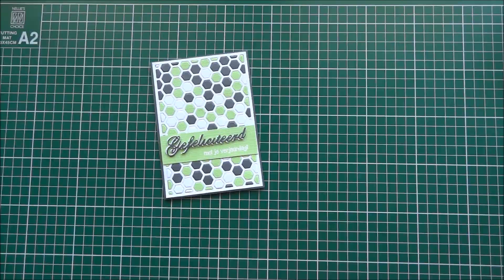Nellie Snellen | Filling a die cutting card